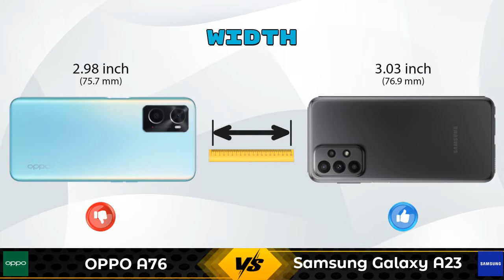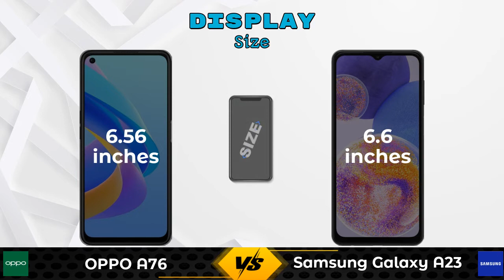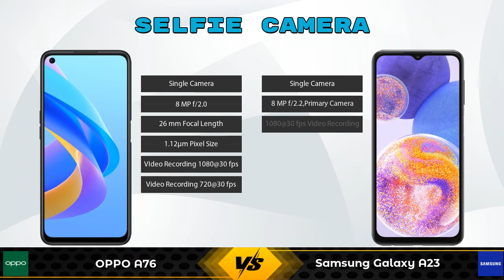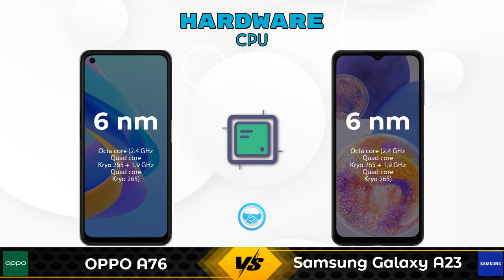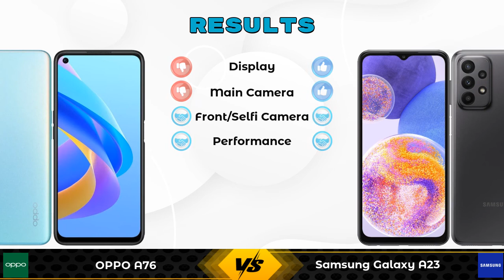OPPO A76 Vs Samsung Galaxy A23 - Full Comparison [Full Specifications]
In this Video we are Comparing OPPO A76 Vs Samsung Galaxy A23 with [Full Specifications].

Variant Details:
6 GB / 128 GB - 17499

Variant Details:
6 GB / 128 GB - 19499
8 GB / 128 GB - 20999 (Amazon)

OPPO A76 Vs Samsung Galaxy A23 8GB RAM full specifications
Samsung Galaxy A23 8GB RAM Vs OPPO A76 full specifications
OPPO A76 Vs Samsung Galaxy A23 8GB RAM comparison
Samsung Galaxy A23 8GB RAM Vs OPPO A76 comparison
Samsung Galaxy A23 Vs OPPO A76 comparison
Samsung Galaxy A23 Vs OPPO A76

Other Compitior Phone with Similar Price Range :

POCO M4 5G 128GB(6 GB / 128 GB) - 14999 , Release Date :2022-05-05